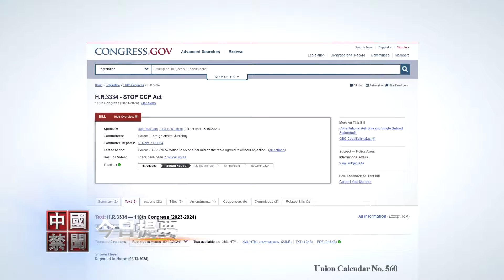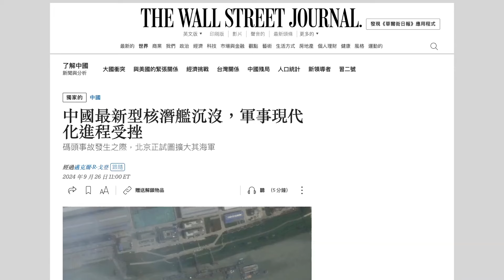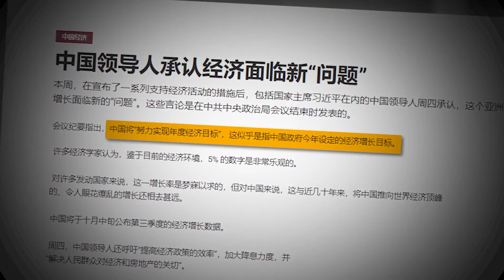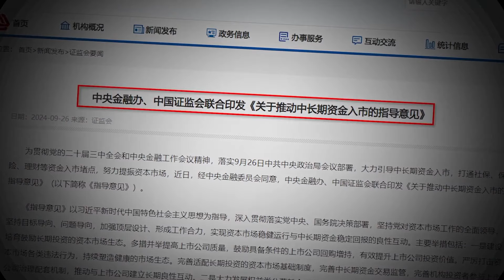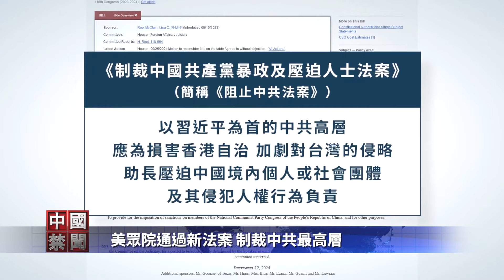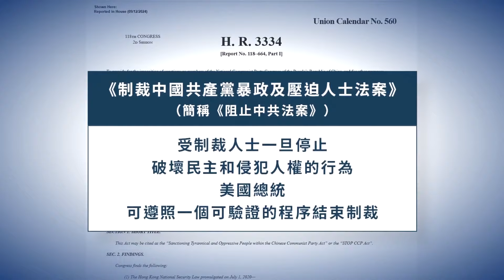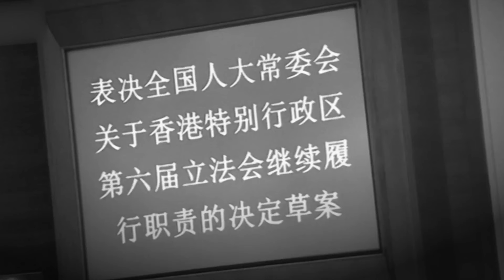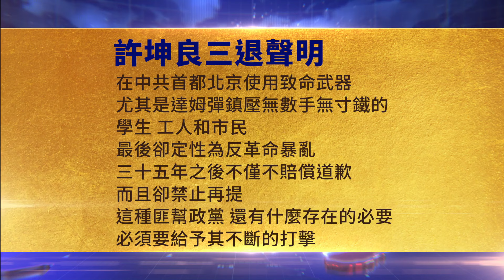核潛艇武漢沉沒，爆出中共海軍最大弱點；中共政治局罕見會議，習承認經濟出問題；美議員提法案，取消中國最惠國待遇；美眾院通過新法案，制裁中共最高層；上海投入5億元發消費券，市民批毫無誠意 ｜新唐人电视台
核潛艇武漢沉沒 爆出中共海軍最大弱點
中共政治局罕見會議 習承認經濟出問題
美議員提法案 取消中國最惠國待遇
美眾院通過新法案 制裁中共最高層
上海投入5億元發消費券 市民批毫無誠意

【中國禁聞】9月27日完整版